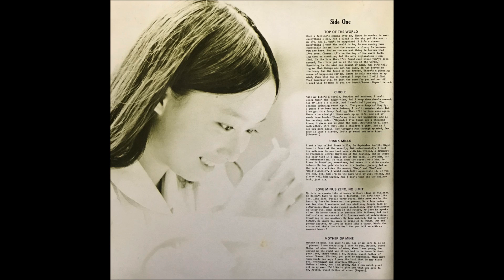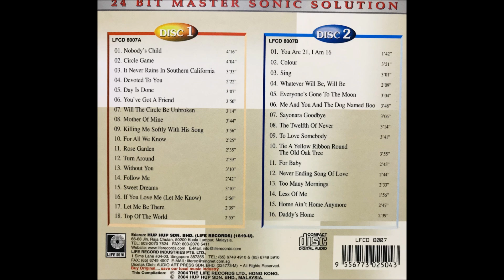Top Of The World[Remastered] / Agnes Chan(陳美齡/アグネス・チャン)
From Album in Hong Kong, "ORIGINAL [I](A NEW BEGINNING)"(1972)
Track from 2CD"THE BEST OF AGNES CHAN"(2004)